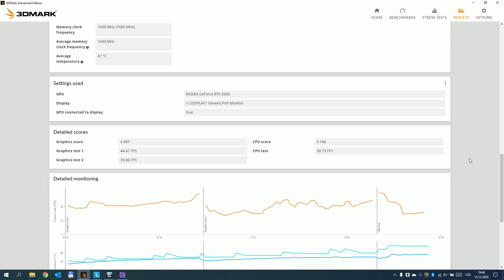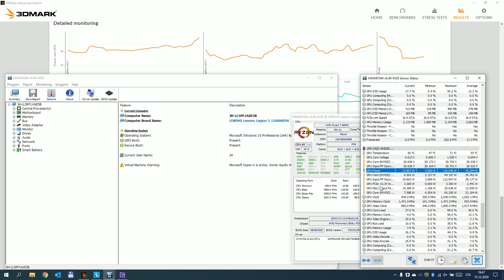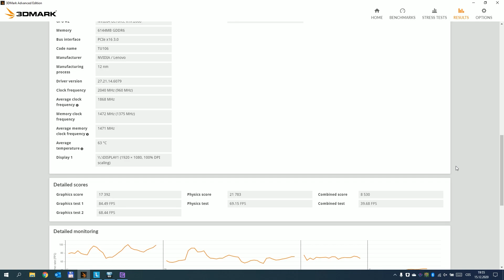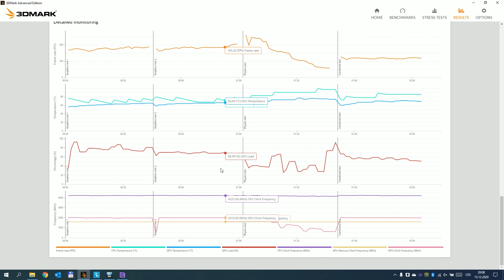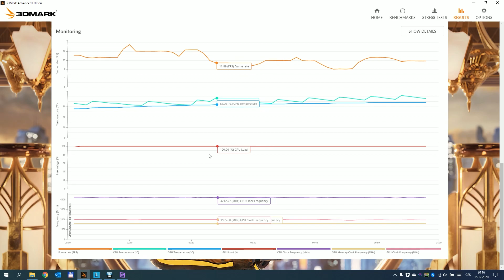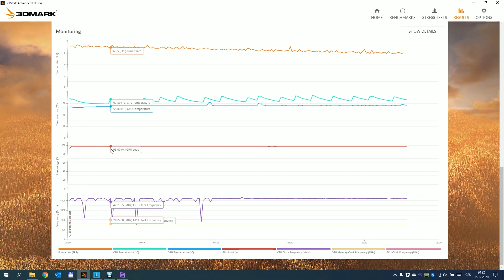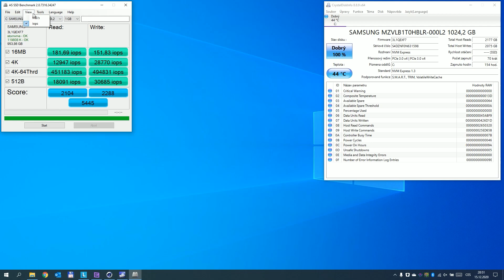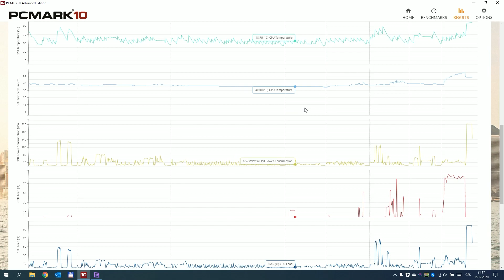RETESTED Lenovo Legion 5 15ARH05H (2020) Ryzen 7 4800H + GeForce RTX 2060 115W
Přetestování herního notebooku Lenovo Legion 5 15ARH05H (2020).
AMD Ryzen 7 4800H, 16GB DDR4, NVIDIA GeForce RTX 2060 6GB GDDR6, 1TB SSD
GeForce RTX 2060 Refresh switch BalanceMode 80W na PerformanceMode 115W +100MHz GPU Core

00:00 Start
00:14 3DMark Time Spy (7151 points)
01:44 3DMark Fire Strike (16198 points)
02:37 3DMark Sky Diver (33076 points)
03:22 3DMark Port Royal (3971 points)
04:10 3DMark API Overhead (DX11 Multi 2924147 points, DX11 Single 1733681 points, DX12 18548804 points, Vulkan 26164965 points)
04:39 3DMark DirectX Raytracing (12.73 fps)
05:02 3DMark PCI Express (6.22 GB/s)
05:30 3DMark NVIDIA DLSS (DLSS off 27.86 fps, DLSS on 59.30 fps)
06:03 Cinebench R20 (4253 points)
06:11 Cinebench R23 (Multi Core 10797 points, Single Core 1192 points)
06:37 AS SSD Benchmark & CrystalDiskInfo
06:59 PCMark10 (PCMark10 5809 points, Essentials 8887 points, Productivity 7683 points, Digital Content Creation 7790 points)

Specifications
* Display: 15.6" FHD IPS (1920x1080) Anti-Glare 144Hz 300nits, BOE CQ NV156FHM-NY4
* CPU: AMD Ryzen 7 4800H (8cores 16threads)
* GPU: NVIDIA GeForce RTX 2060 6GB GDDR6 TU106M 115W +100MHz GPU Core
* RAM: 2x 8GB DDR4 3200MHz CL22 Kingston LV32D4S2S8HD-8
* MB: AMD Promontory/Bixby FCH Lenovo LNVNB161216
* SSD: 1x 1TB Samsung PM981a MZVLB1T0HBLR-000L2
* HDD: -
* LAN: Realtek RTL8168/8111 PCI-E Gigabit Ethernet
* WLAN: Intel Wi-Fi 6 AX200 160MHz
* BT: Bluetooth 5.1
* I/O: 4x USB 3.1 Gen 1, 1x USB-C with Display Port, HDMI 2.0, RJ45, Combined headphone and microphone port
* Audio: 2x 1,5W speakers with Dolby Audio
* Camera: HD 720p with two microphones and a physical camera cover
* Keyboard: RGB backlit keyboard with alphanumeric pad
* Security: TPM, Kensington lock
* Battery: 80W 4cell SMP L19M4PC1 3526SMPL19M4PC1
* Weight: 2,3 kg
* Size: 363,06 x 259,61 x 26,1 mm

For testing purposes installed:
* Windows: Windows 10 Professional (x64) Build 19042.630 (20H2)
* BIOS: FSCN13WW
* Chipset: AMD_IO_20.10.26RC25_WHQL_1019
* IDPTF: -
* MEI: -
* SIO: -
* GPU: AMD Adrenalin 2020 Edition 20.12.1, NVIDIA 460.79
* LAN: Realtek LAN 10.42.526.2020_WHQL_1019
* WLAN: Intel 22.10.0 WHQL
* Bluetooth: Intel 22.10.0 WHQL
* Audio: Realtek High Definition Audio (HDA) 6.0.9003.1_WHQL
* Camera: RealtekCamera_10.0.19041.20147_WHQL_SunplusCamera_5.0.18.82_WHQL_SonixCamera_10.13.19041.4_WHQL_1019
* Card Reader: 4.5.4.4_WHQL
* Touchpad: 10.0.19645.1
* Other: Lenovo Energy Management 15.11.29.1 MSsigned, Lenovo Vantage Service 3.2.93.0